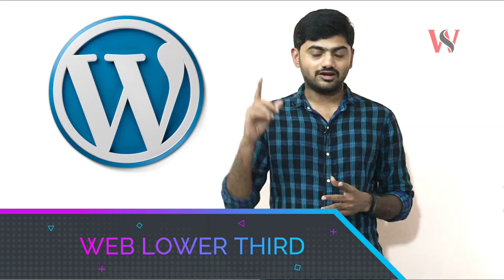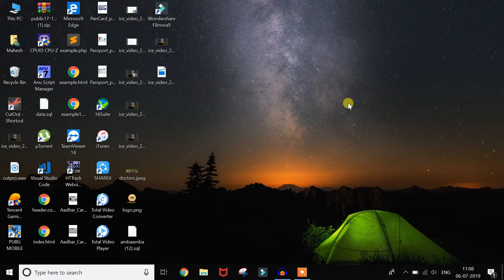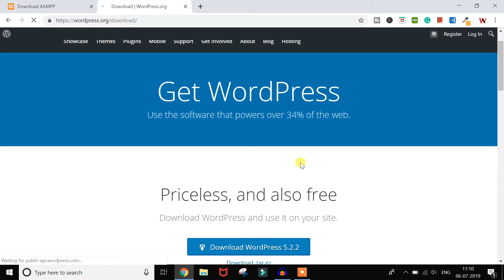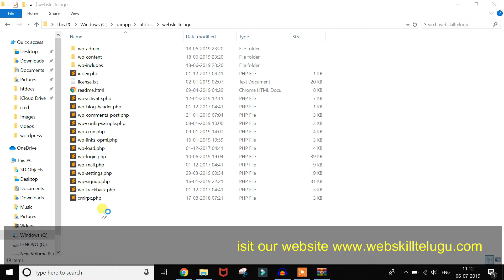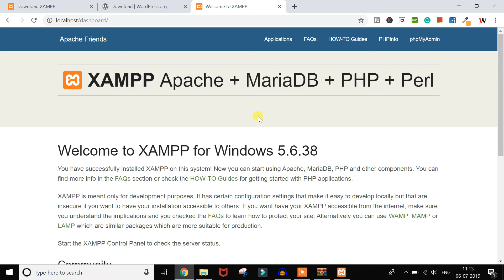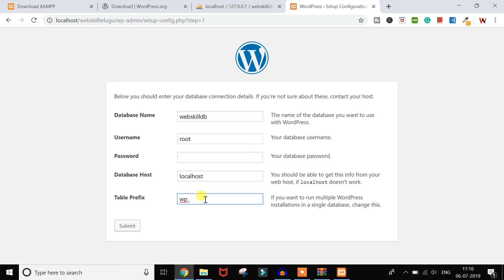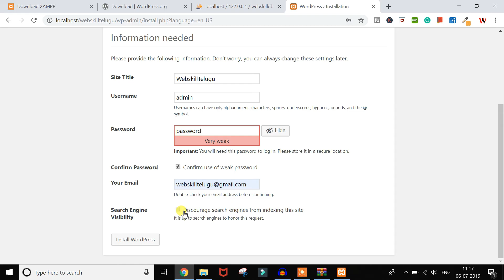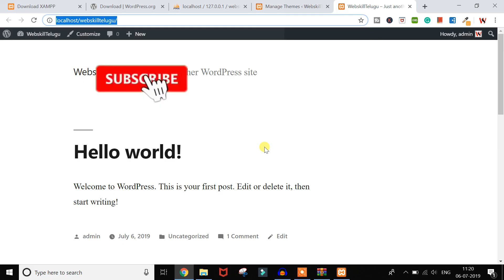How to Install Wordpress Locally on your PC in Telugu | Lesson 2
This video shows you, how you can install WordPress locally on your computer using Xampp. This video for beginners who really wants to learn WordPress. By installing WordPress locally you can check the themes and plugins how they working. Later you can move your entire WordPress into the remote server like Godaddy.

Before installing WordPress you need to install xampp for apache server and PHPMyAdmin. By using PHPMyAdmin you can manage the WordPress database.

What is Wordpress? watch here...

How to install XAMPP? watch here

After installing Xampp you need to WordPress zip file from below link..

After extract WordPress in docs/your project folder which is located in C drive, you need to create on a database for your WordPress. This database will maintain all your WordPress posts and all other stuff.

Once successfully installed wordress just login to your wordpress dashbord and you can customize your wordpress website any time.